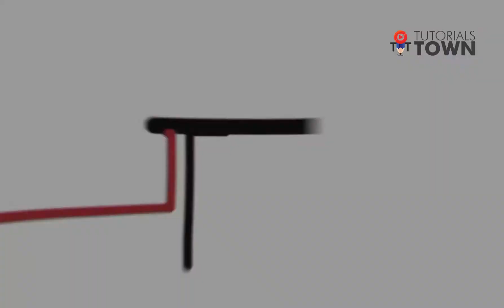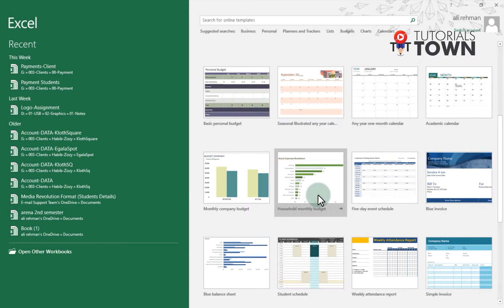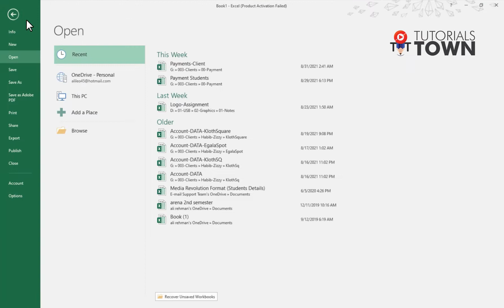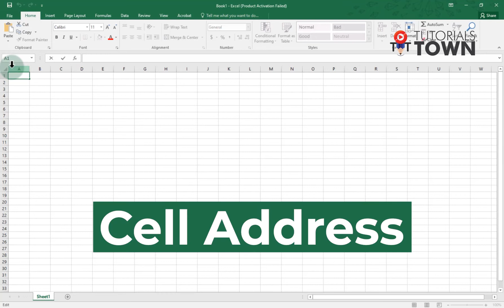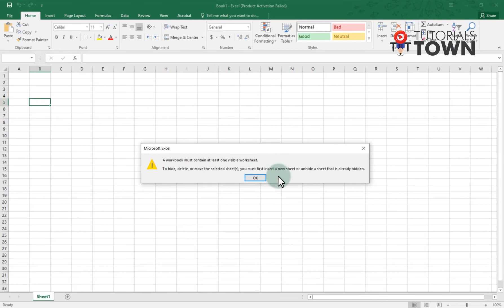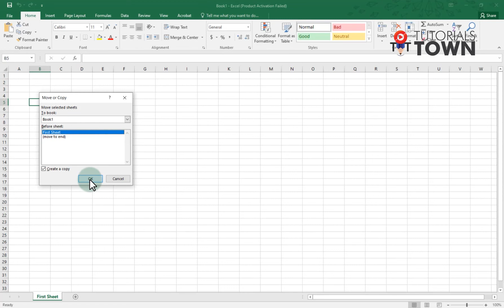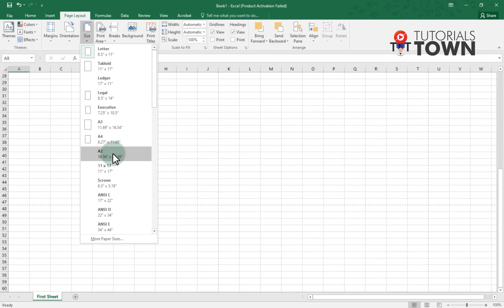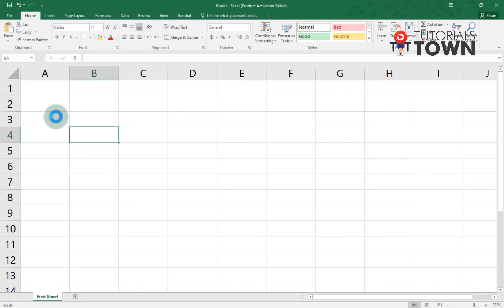Interface & Navigate | #02 | Excel Complete Training | اردو / हिंदी`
In this video, Ali Rehman is teaching Interface & Navigations in Microsoft Excel.

Topics in this Video:
00:00 - Introduction of Class.
01:43 - New Blank WorkBook.
02:12 - Interface of Microsoft Excel.
05:58 - Manage Sheets in Microsoft Excel.
09:08 - Navigate Sheets in Microsoft Excel.

Its Microsoft Excel in Urdu/Hindi by Sir Ali Rehman, Microsoft Excel Complete Training Course in Urdu / Hindi language.